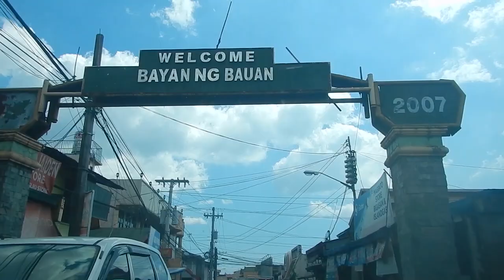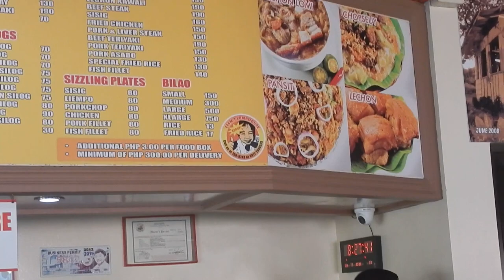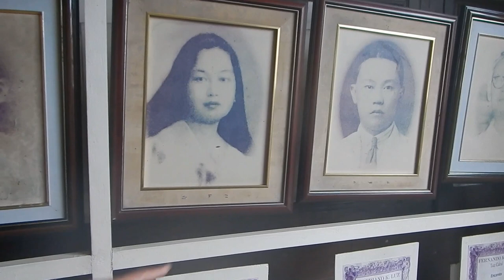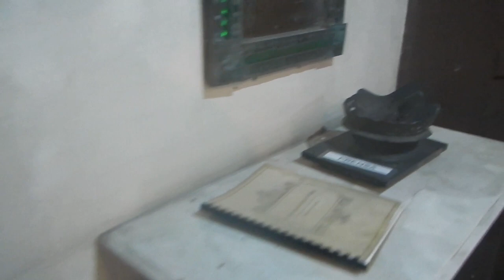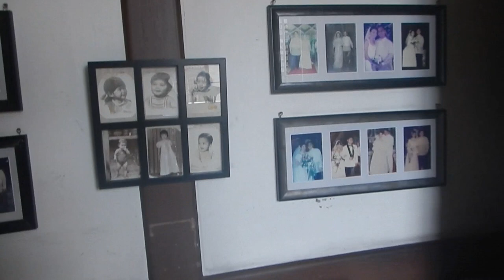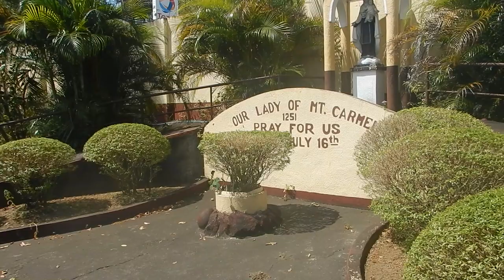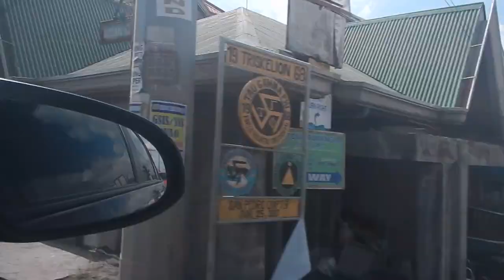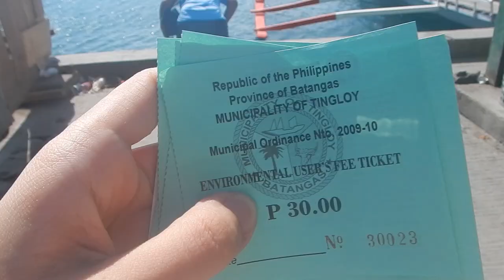VLOG GED103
Hi, I am Ralph and I'm a small gaming content creator and plays a vast array of online games including CS:GO, Valorant, DotA 2, PUBG, LOL, Fortnite, and Tekken7 - all for the love of the grind.
Thank you guys for watching!
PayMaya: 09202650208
Credits
Elginne Meneses
Erickson Docot
Gersham Jiel La Madrid
Computer specs:
CPU: Ryzen 5 2600
MOBO: Asus TUF B450m Pro Gaming
RAM: HyperX Predator DDR4 RGB 32GB
Cooler: Cooler Master Hyper212 RGB Black Edition
GPU: Asus TUF GTX 1660S-06G-GAMING
PSU:  Corsair CV650watts 80+ Bronze
Monitor: AOC 24g2
Keyboard: Red Dragon Draconic Brown switch
Mouse: Razer Deathadder Elite
Headset: Red Dragon Zeus

Travel vlog in RPH